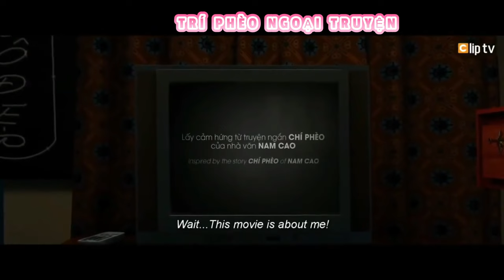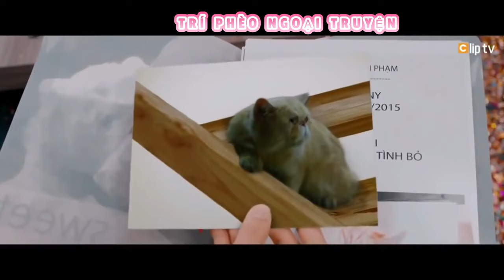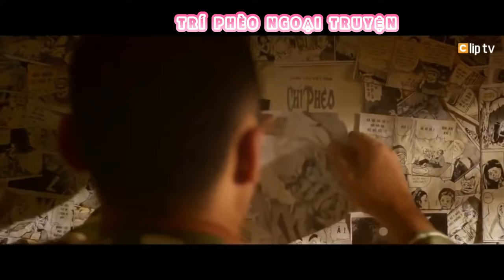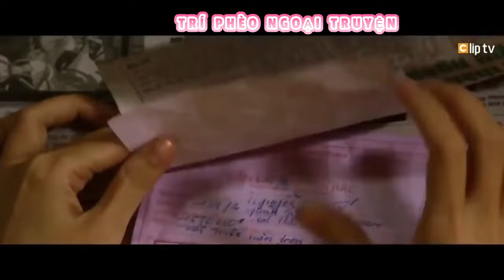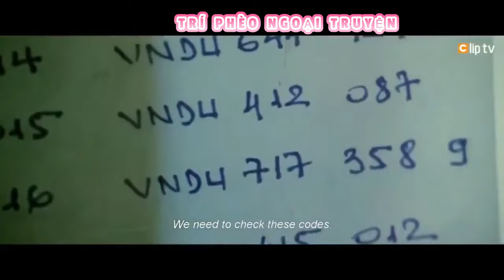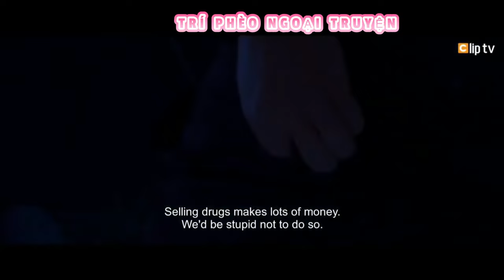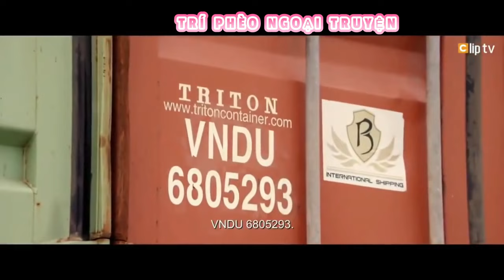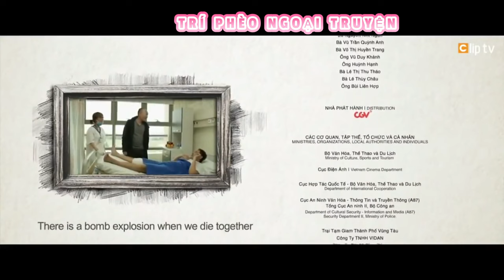CHÍ PHÈO NGOẠI TRUYỆN#PHIM CHIẾU RẠP#THU TRANG#TIẾN LUẬT#CHÍ PHÈO THỜI NAY#PHIM HÀI#PHIM TẾT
CHÍ PHÈO NGOẠI TRUYỆN#PHIM CHIẾU RẠP#THU TRANG#TIẾN LUẬT#CHÍ PHÈO THỜI NAY